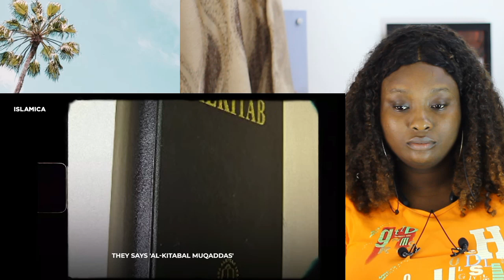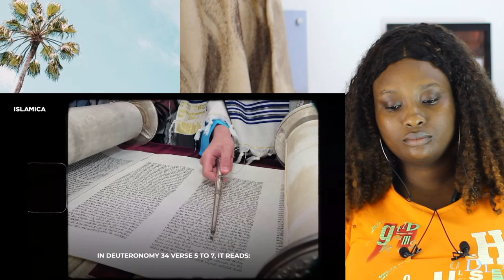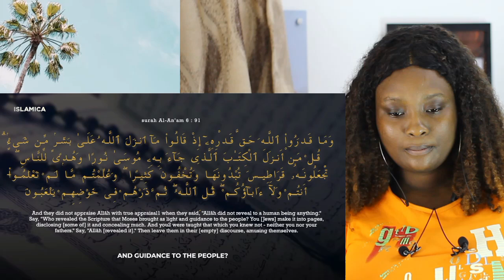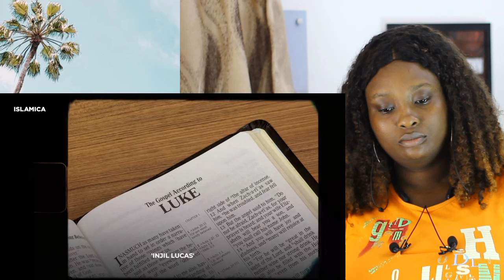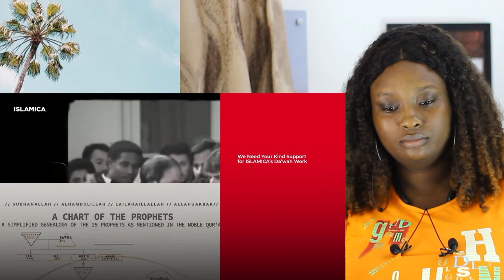Why Do Muslims Often Misunderstand The Bible? Ahmed Deedat EPIC Answer